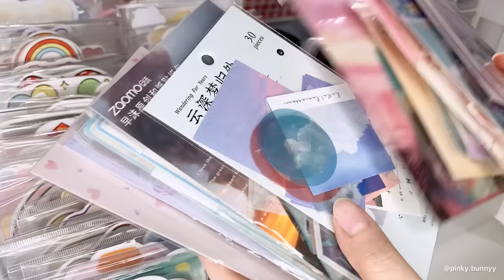•. How I Organize My Stationery + Collection! Part 2 : Sticker Packs .•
Hari ini saatnya aku rapiin sticker packs yang aku punya! Ini jatuhnya lebih ke nunjukkin koleksi sama cerita-cerita si hihihi

Recorded : iphone xs max
Edited : inshot app
Thumbnail : VSCO and Procreate